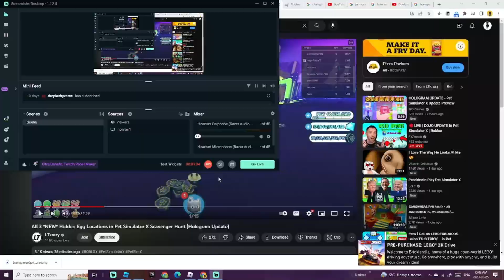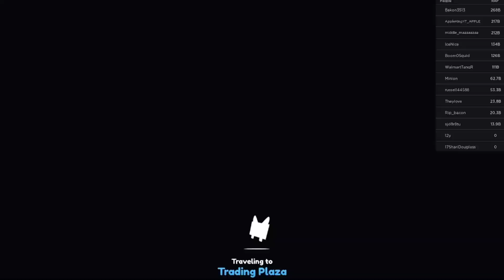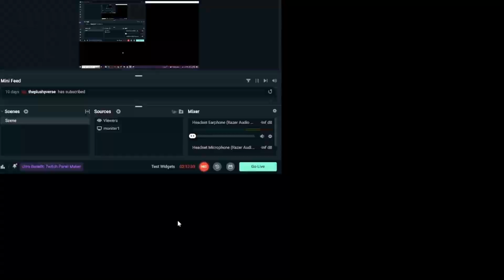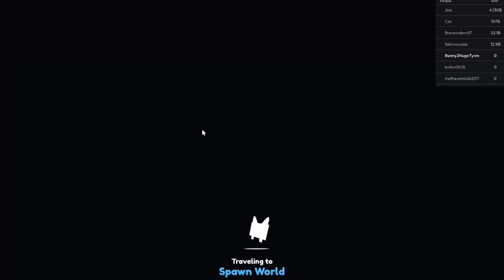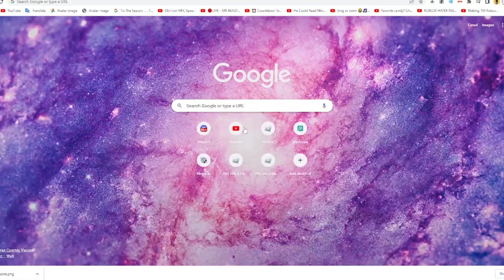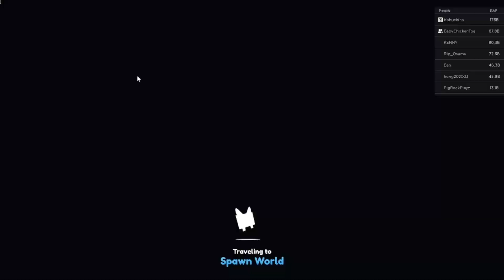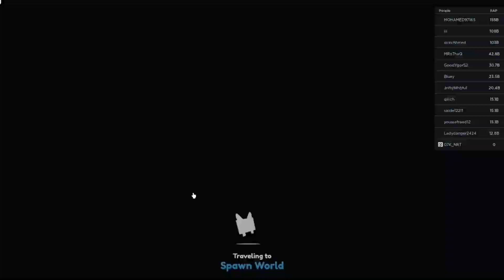BUNNY TO HUGE (DAY 5)